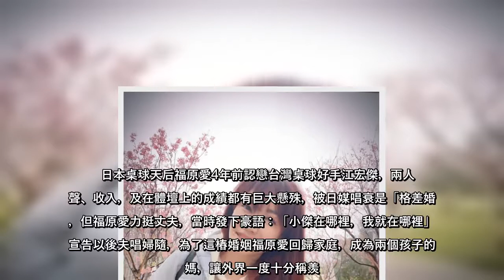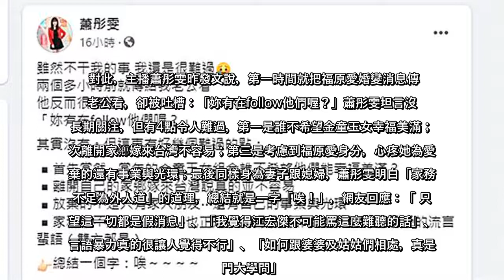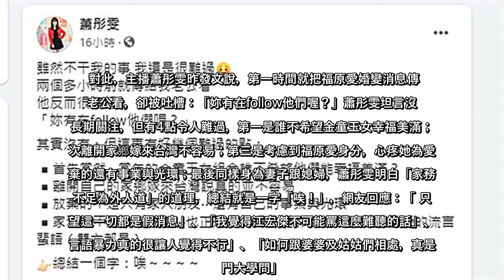桌球界的模範夫妻福原愛、江宏傑4年前挺過「格差婚」的考驗甜蜜成婚，最近卻爆出女方密會高帥男友人，江宏傑這方則傳出對太太言語霸凌，甚至稱呼對方婊子，引來台、日網友關注。前美女主播蕭彤雯昨(3日)第一時間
桌球界的模範夫妻福原愛、江宏傑4年前挺過「格差婚」的考驗甜蜜成婚，最近卻爆出女方密會高帥男友人，江宏傑這方則傳出對太太言語霸凌，甚至稱呼對方婊子，引來台、日網友關注。前美女主播蕭彤雯昨(3日)第一時間分享
桌球界的模範夫妻福原愛、江宏傑4年前挺過「格差婚」的考驗甜蜜成婚，最近卻爆出女方密會高帥男友人，江宏傑這方則傳出對太太言語霸凌，甚至稱呼對方婊子，引來台、日網友關注前美女主播蕭彤雯昨(3日)第一時間分享